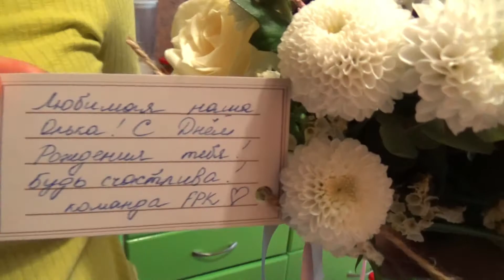ДР ОЛИ и ДИМЫ. Оригинальный подарок и много милостей.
Инст kristina_/pavlova116